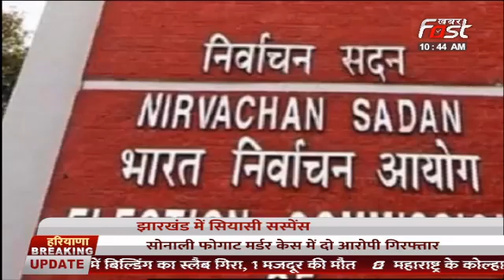झारखंड में सियासी सस्पेंस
विधानसभा की सदस्यता पर आज हो सकता है फैसला
खतरे में हेमंत सोरेन की कुर्सी !